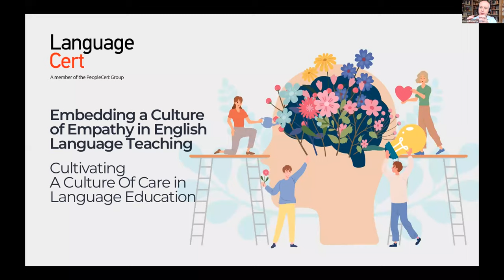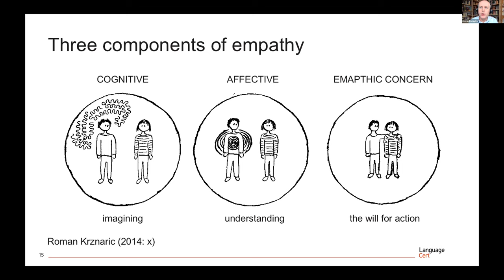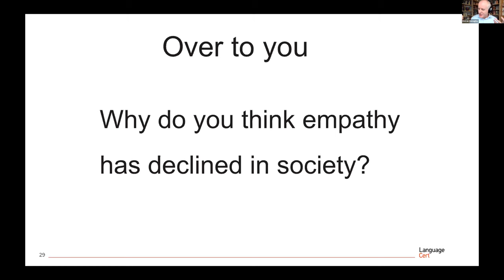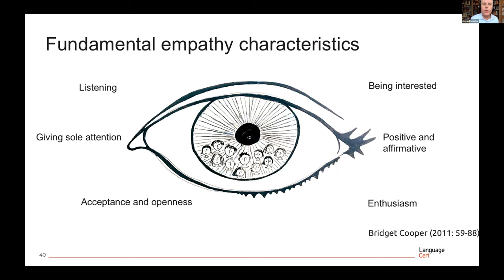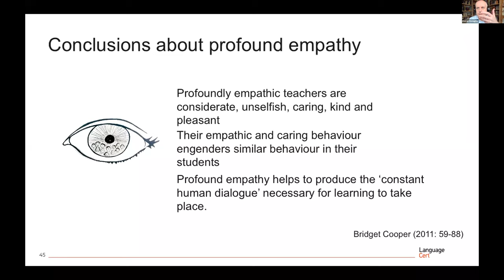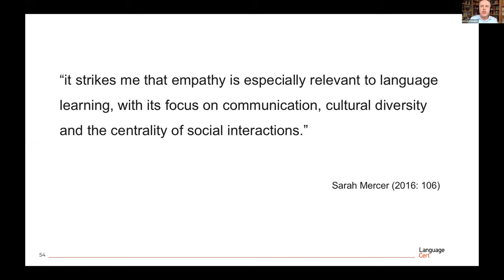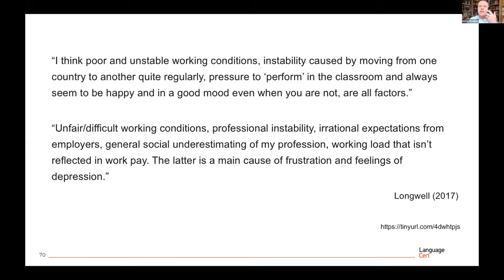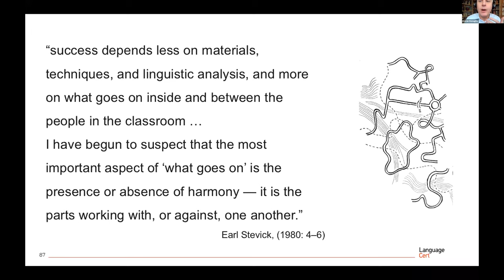Cultivating a Culture of Care in Language Education - Kieran Donagh (15/2/2023)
Are you interested in delving into the nuances of care-focused education?
Are you looking for ideas on the notion of care, care demonstration, and connectedness in your educational context?

Then watch this video with Kieran Donaghy, addressing the topic of 'Embedding a Culture of Empathy in English Language Teaching', which will help you:
       • breathe new life into your classroom
       • meet the challenges of a shifting educational landscape

Kieran Donaghy is a freelance teacher, trainer, international conference speaker and award-winning writer. His website, Film English, has won a British Council ELTons Award for Innovation in Teacher Resources.